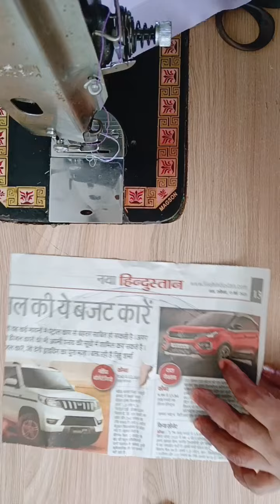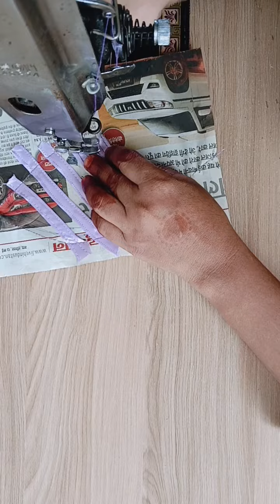Beautiful sleeves design ll very easy sleeves design cutting and stitching